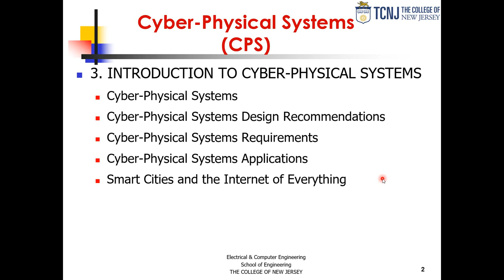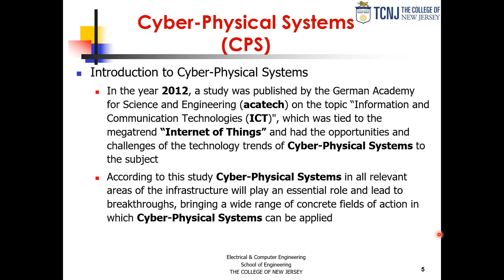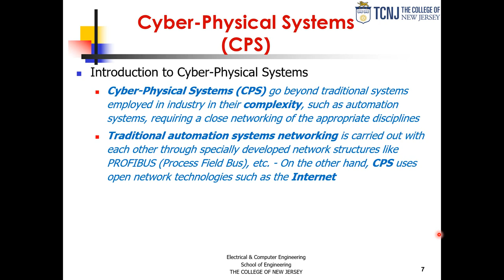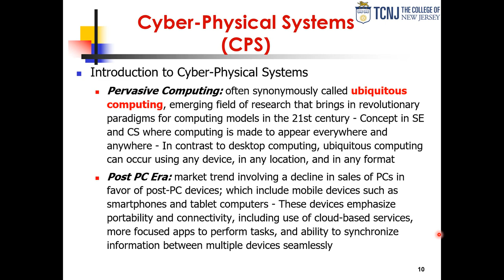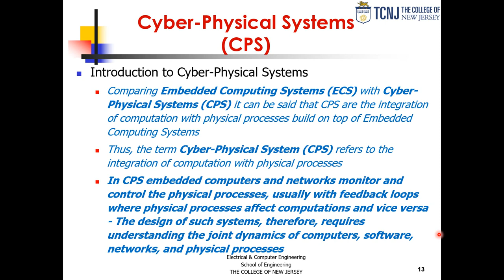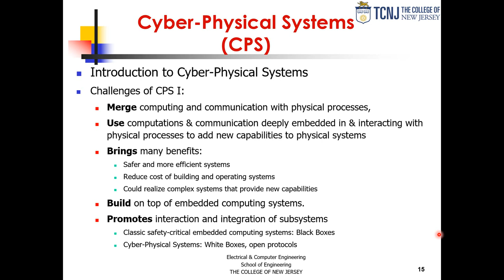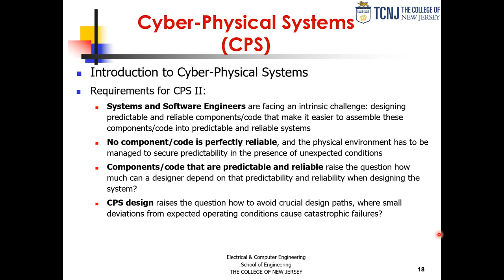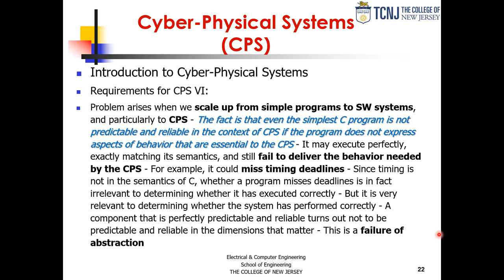Cyber-Physical Systems (CPS) Course - Chapter 3 – Details of Cyber-Physical Systems - Part A